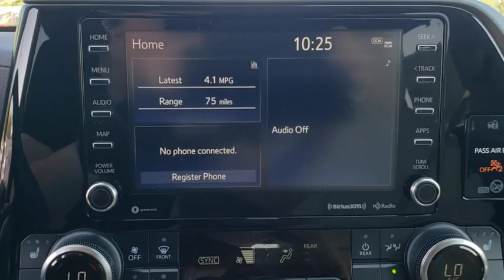2020 Toyota Highlander Jacksonville Beach, Orange Park, Middleburg, Macclenny, Callahan T201008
Ruby Flare Pearl New 2020 Toyota Highlander available in Jacksonville, Florida at Ernie Palmer Toyota. Servicing the Jacksonville Beach, Orange Park, Middleburg, Macclenny, Callahan, FL area.

Recent Arrival! 21/29 City/Highway MPG Ruby 2020 Toyota Highlander XLE 3.5L V6 DOHC